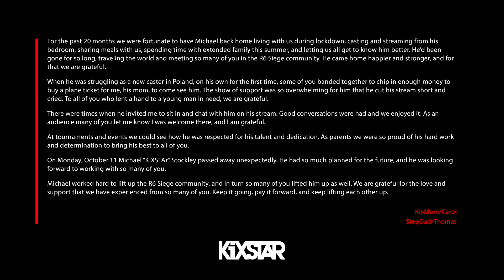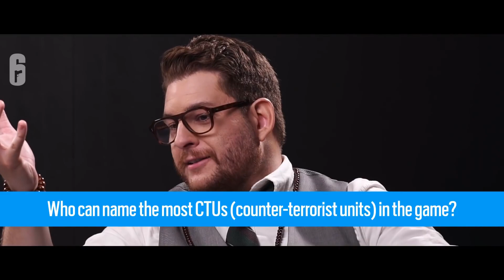Thank You, KiXSTAr